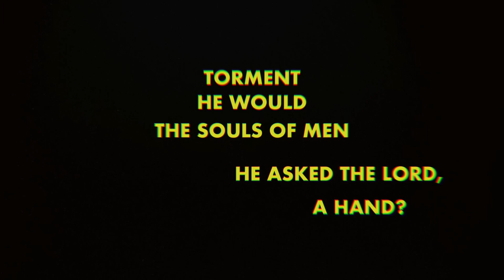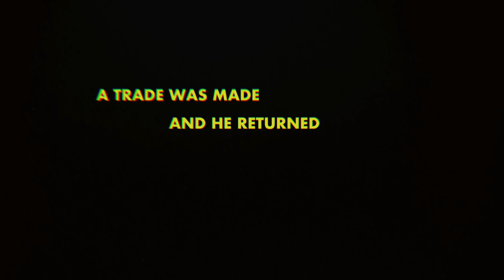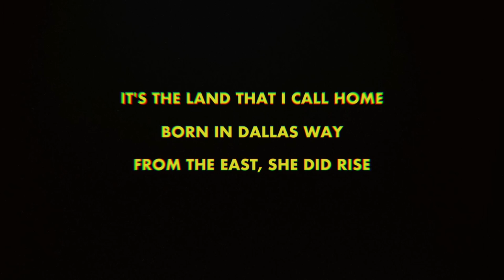Night Beats - Hell In Texas (Official Lyric Video)